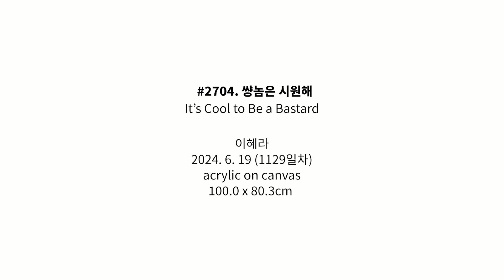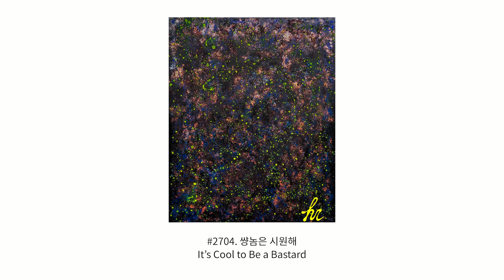#2704. 썅놈은 시원해 (It's Cool to Be a Bastard) | 이혜라 Hyera Lee | 2024